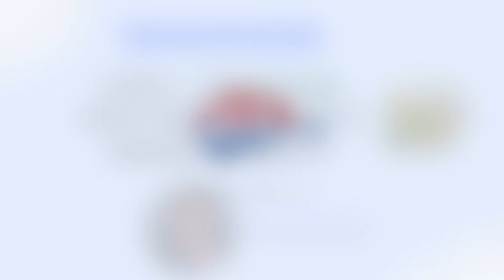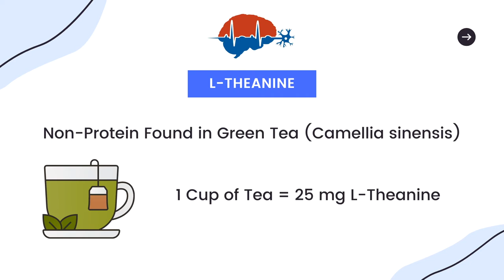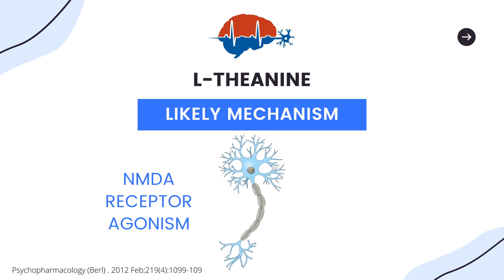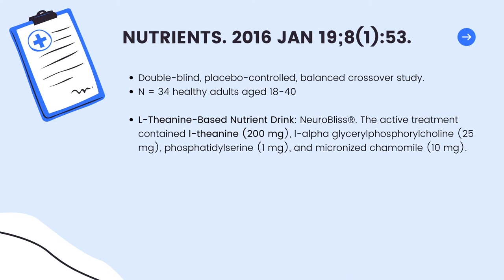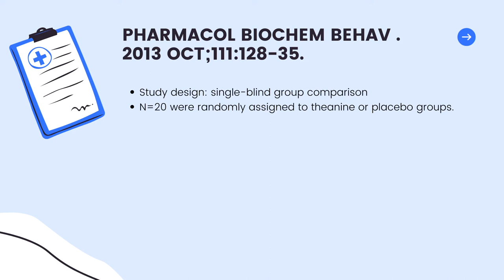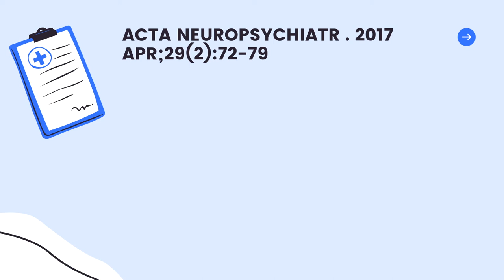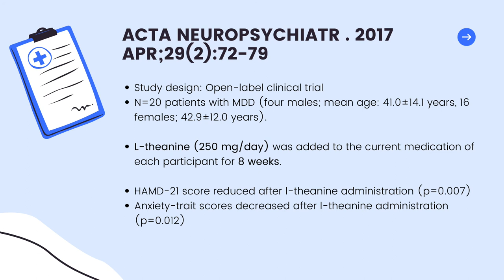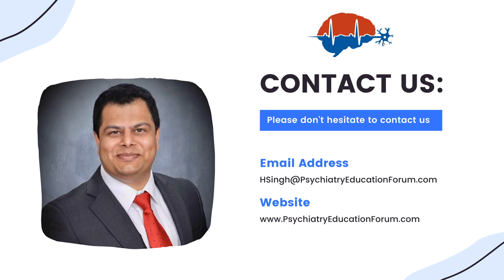Can L Theanine Help with Anxiety Management?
L-theanine is a unique non-protein amino acid found in green tea and is also available over the counter in 100 mg, 150 mg, 200 mg, and 250 mg capsules. It has shown efficacy as a neuroprotective and cognitive-enhancing agent, but can L-Theanine help with anxiety management?

Our following video discussion by Dr. Harvinder Singh will attempt to answer this question and will be summarized in the following sections:

(1) L-Theanine: Mechanism of Action
(2) Article #1: Anti-Stress, Behavioural and Magnetoencephalography Effects of an L-Theanine-Based Nutrient Drink.
(3) Article #2: Anti-stress effect of theanine on students during pharmacy practice: positive correlation among salivary α-amylase activity, trait anxiety, and subjective stress.
(4) Article #3: Effects of chronic l-theanine administration in patients with major depressive disorder.
(5) Article #4: Effects of L-Theanine Administration on Stress-Related Symptoms and Cognitive Functions in Healthy Adults.